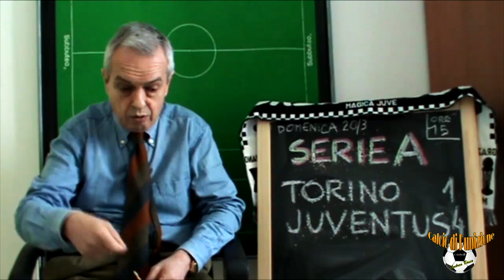Calcio di punizione Andrea Bosco